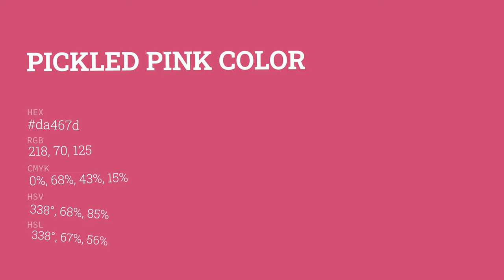Pickled Pink color da467d hex color - Red color - Cool color da467d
What color is Pickled Pink ? da467d hex color - Red color - Cool color da467d

Hex da467d Color Code is also known as Pickled Pink color.

Hex da467d Color code in RGB color code model is created after adding 85.49% red color, 27.45% green color and 49.02% blue color.
Hex da467d Color code in CMYK color (process color) code model is generated after subtraction of 0% cyan, 67% magenta, 42% yellow and 14% black.